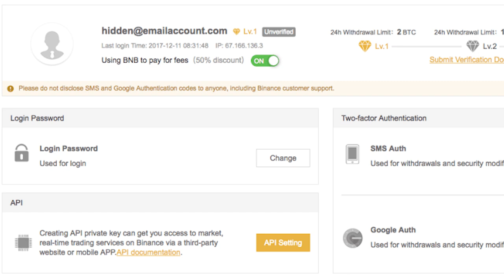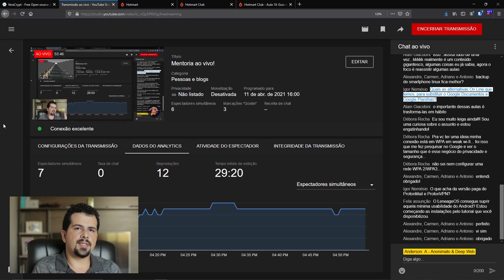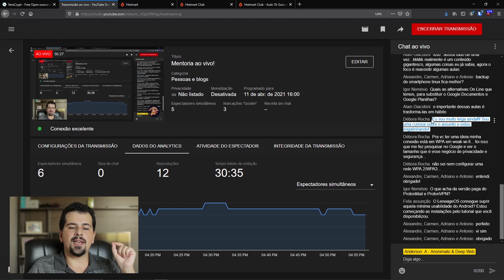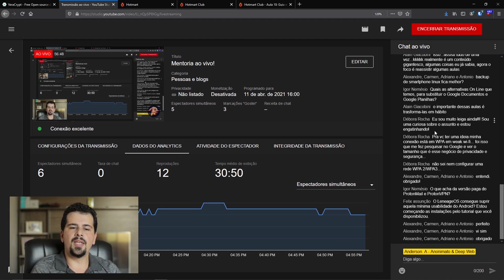Posso ser HACKEADO pelo endereço de IP?